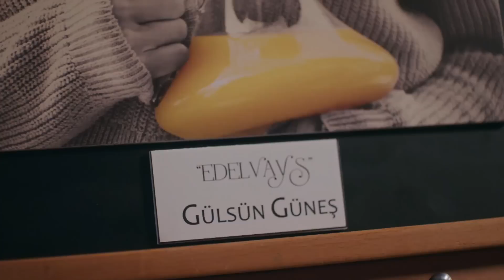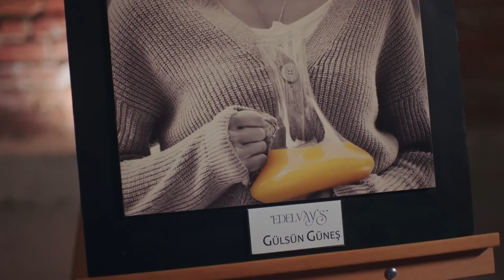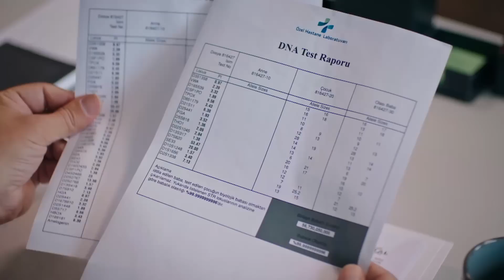Sen Bana Suçumu Hatırlatıyorsun - Gülümse Kaderine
Neval Gülsün Güneş'i bulmak için her yolu deniyor. SANKİ GEÇMİŞİM
KARŞIMDA

KÜNYE
TÜR: GENÇLİK DRAMA
YAPIM ŞİRKETİ: AVŞAR FİLM
YAPIMCI: ŞÜKRÜ AVŞAR
YÖNETMEN: AYTAÇ ÇİÇEK
ÖYKÜ VE SENARYO: BURCU ÖVER